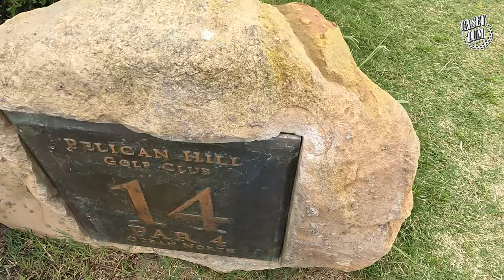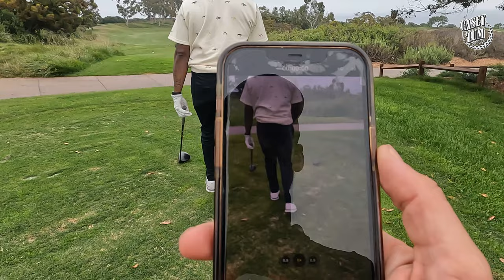ScHoolboy Q took me to Pelican Hill Golf Club || Course Vlog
I played 18 holes at Pelican Hill golf Club back in July with schoolboyq and we had a blast. I have been instructing Q on his golf game for the past 5 years and have been there since day 1 of his golf journey. Whenever we get the chance to play its always a blast. Q has really improved his game over the last several years so its always fun to get out there and play a match with him. This particular day we did a 3 hole match for Tequila shots. I filmed this vlog style with my GoPro. Hopefully we will get out soon and do it again. Special thank you to Pelican Hill for having us out and thank you to Q for really fun day.